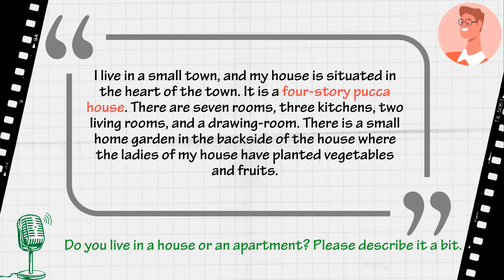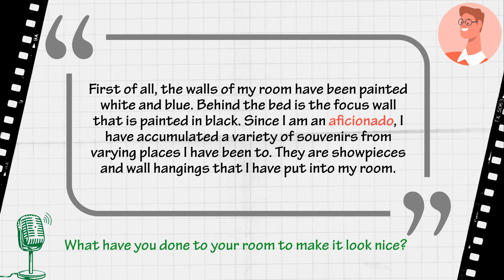🎙Speak Your Mind in English | Home & Accommodation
Luyện Nghe - Luyện Nói Tiếng Anh theo chủ đề là tập hợp các ý kiến, quan điểm của mọi người từ các kênh/ nguồn tài liệu khác nhau, cùng bàn về các chủ đề thú vị trong cuộc sống. Qua đó, chúng ta sẽ có cơ hội mở rộng VỐN TỪ, rèn luyện kỹ năng NGHE - NÓI,  hoặc có thể là tiếp nhận những KIẾN THỨC mới mẻ, thú vị.
Source: IELTSMaterial.com
Song: The Shade | Artist: Text Me Records _ Social Work
BeBetter